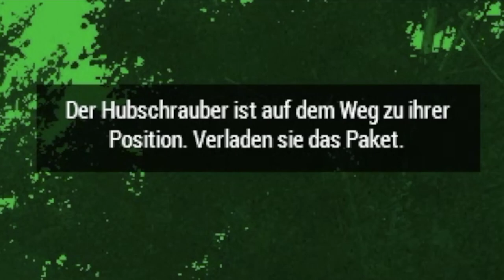NeptuneSpear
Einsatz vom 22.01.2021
Eliminieren sie das HVT Nähe Zagrabad.

00:00:00 Intro
00:03:55 Infiltration
00:12:20 Abtransport
00:15:20 Der Kampf in Zagrabad beginnt
00:42:00 Angriff auf Ziel 2 beginnt
00:56:00 Erfolgreich
00:59:30 Der Feind setzt nach. (MG verwirrt)